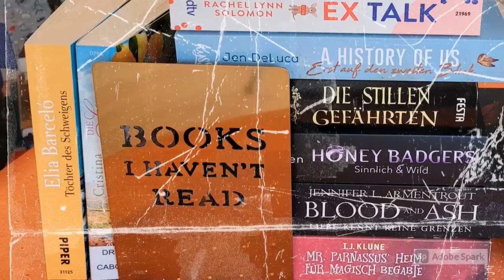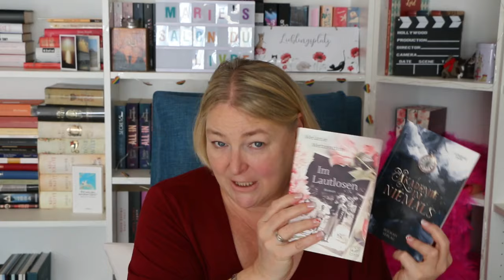2023 ein Rückblick auf Pick my SuB Community Voting / Was wurde aus den gewählten Büchern?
Pick my SuB Community Voting 2023 eine Retrospektive. Welche Bücher habe ich zur Wahl gestellt, unter welchem Motto? Habe ich sie gelesen? Wenn ja, wie haben sie mir gefallen und wenn nein, warum habe ich sie nicht gelesen?

00:00 Begrüßung + Beschreibung
02:17 März 2023 (Neuerscheinungen)
04:01 April 2023 (Tiroler Autorinnen)
05:38 Mai 2023 (Blumen/Pflanzen)
07:07 Juni (Krimi/Thriller)
08:47 Juli (Bücher unter 300 Seiten)
10:55 August 2023 (emotionale Geschichten)
12:33 September 2023 (Reado Entscheidung)
14:36 Oktober 2023 (historische Romane aus dem 2. Weltkrieg)
16:24 November 2023 (Dicke Wälzer)
19:35 Dezember 2023 (Bücher aus der Reha)
25:01 Gewinnerinnen zum Tippspiel Highlights